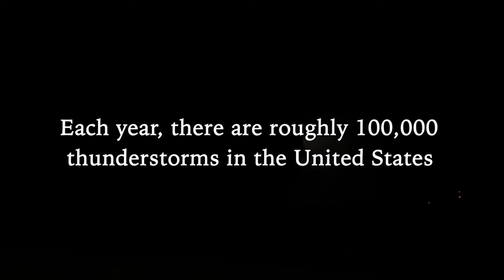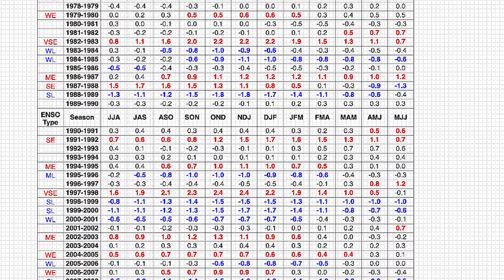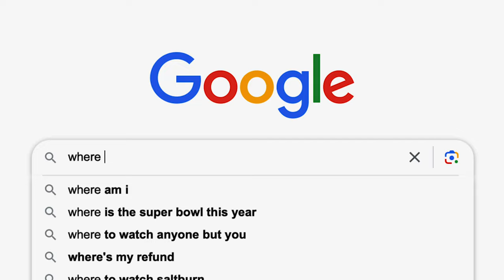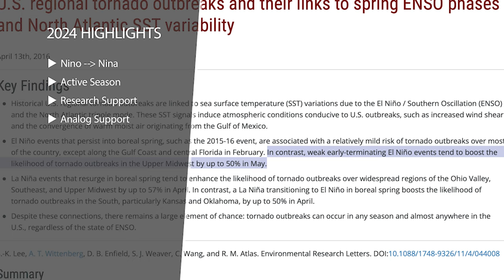Tornado and Storm Chasing Forecast 2024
In this video I take a look at the science behind the world's most powerful thunderstorm - the supercell - and forecast where to find them (and any potential tornadoes they produce) in 2024. I review the transition to La Niña, research analog years, and discuss what makes tornado alley so special. Finally, I detail why I expect above normal supercell and tornado activity in the Plains this year.

This video features photos, videos and time lapse footage from some great friends and amazing creators. Please follow them and support their content:

Jonah Lange: @jonahlange_
Spencer Dant: @spencerdant

The research discussed in this video is "US Regional Tornado Outbreaks and their links to spring ENSO phases and North Atlantic SST variability", available